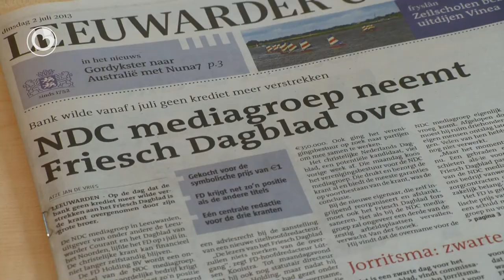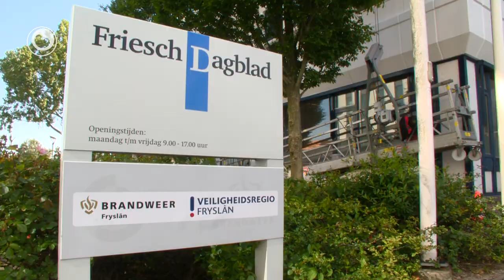Friesch Dagblad oernaam troch de NDC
De NDC kin in soad fan it Friesch Dagblad leare. Dat seit redakteur Pieter de Vries fan it Friesch Dagblad as reaksje op it nijs dat de NDC, de útjouwer fan de Ljouwerter Krante, it FD oernimt. Neffens De Vries wurdt gjin krante yn Nederlân mei sa'n lyts bytsje redakteuren makke as it Friesch Dagblad. Hy tinkt dat de NDC dy ûnderfining hiel goed brûke kin.

De Vries is fierder wiis mei de oername troch de NDC, omdat it Friesch Dagblad no fierder kin as regionale kristlike krante mei behâld fan eigen identiteit.

De measte redakteuren reagearje opfallend nuchter op de oername troch de útjouwer fan de eardere grutte konkurrint LC. Se hiene wol ferwachte dat de krante oernommen wurde soe. De oername is de rêding foar it Friesch Dagblad. It eigen krantebedriuw hie ûnfoldwaande jild om troch te gean en koe selsstannich ek gjin liening mear krije fan de bank.

Redakteur Ruurd Walinga, dy't al 27 jier by it FD wurket, neamt it wol 'wat apart' om oernommen te wurden troch de eardere konkurrint. Mar ek hy is fral posityf oer de oername. It FD kin wer fierder, dat is it belangrykste.